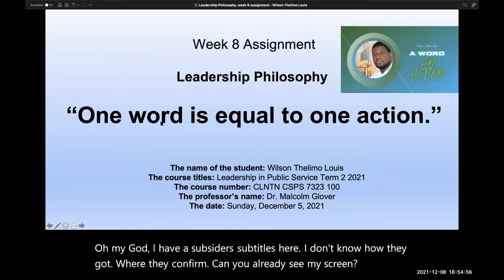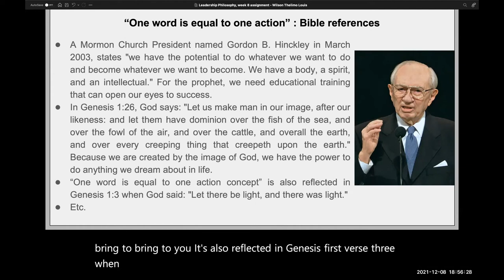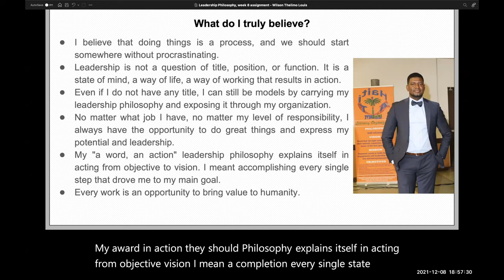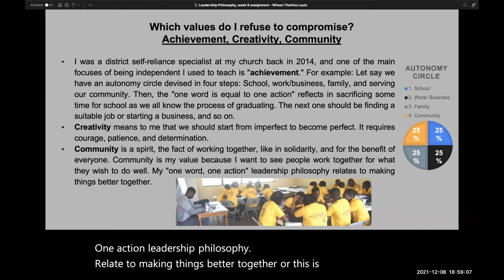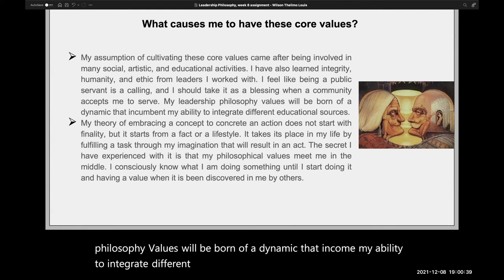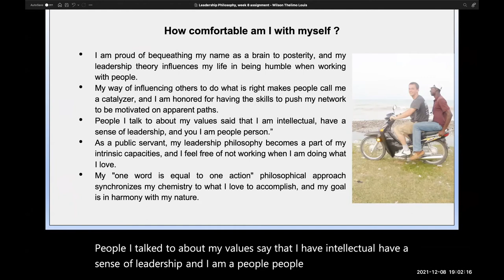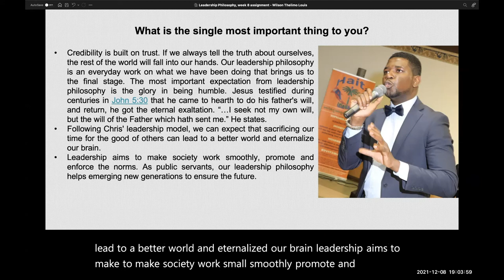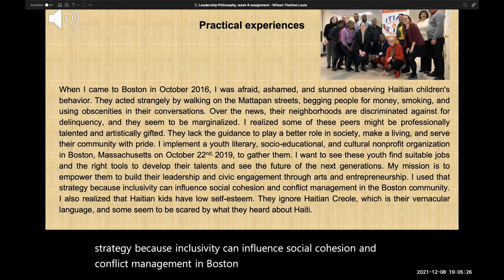One word equals one action/ A word, an action - Leadership Philosophy - Wilson Thelimo Louis.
I would love to invite you to read my "One word equals one action/ A word, an action" leadership philosophy paper with me. Please, don't bully me for my accent. Lol. It is my first time presenting at my school.

I naturally want to share my assignment to influence my peers on doing better. I purposely let the subtitles let viewers study the lacune immigrant students face expressing themselves in foreign languages.

  “One word is equal to one action” : Bible references

● A Mormon Church President named Gordon B. Hinckley in March 2003, states "we have the potential to do whatever we want to do and become whatever we want to become. We have a body, a spirit, and an intellectual." For the prophet, we need educational training that can open our eyes to success.
● In Genesis 1: 26, God says: "Let us make man in our image, after our likeness: and let them have dominion over the fish of the sea, and over the fowl of the air, and over the cattle, and overall the earth, and over every creeping thing that creepeth upon the earth." Because we are created by the image of God, we have the power to do anything we dream about in life.
● “One word is equal to one action concept” is also reflected in Genesis 1:3 when God said: "Let there be light, and there was light."
● Etc.

  What do I truly believe?

● I believe that doing things is a process, and we should start somewhere without procrastinating.
● Leadership is not a question of title, position, or function. It is a state of mind, a way of life, a way of working that results in action.
● Even if I do not have any title, I can still be a model by carrying my leadership philosophy and exposing it through my organization.
● No matter what job I have, no matter my level of responsibility, I always have the opportunity to do great things and express my potential and leadership.
● My "a word, an action" leadership philosophy explains itself in acting from objective to vision. I meant accomplishing every single step that drove me to my main goal.
● Every work is an opportunity to bring value to humanity.

 Which values do I refuse to compromise? Achievement, Creativity, Community
• I was a district self-reliance specialist at my church back in 2014, and one of the main focuses of being independent I used to teach is "achievement." For example: Let say we have an autonomy circle devised in four steps: School, work/business, family, and serving our community. Then, the "one word is equal to one action" reflects in sacrificing some time for school as we all know the process of graduating. The next one should be finding a suitable job or starting a business, and so on.
• Creativity means to me that we should start from imperfect to become perfect. It requires courage, patience, and determination.
• Community is a spirit, the fact of working together, like in solidarity, and for the benefit of everyone. Community is my value because I want to see people work together for what they wish to do well. My "one word, one action" leadership philosophy relates to making things better together.

  Which values do I refuse to compromise? Humor and Friendship

● Humor is a welcome on the scene, an appearance that makes us seen open to communicate and collaborate. Like in Bonnie St. Jonh's talk by HR.com on Youtube about The Power of Inclusive Leadership: "inclusive leaders flex their styles and get the most out of every person on their team."
● Friendship is the essence that makes a good connection among team workers realistically. It is human nature to live together via collective decisions and participatory activities.

  What causes me to have these core values?

Ø My assumption of cultivating these core values came after being involved in many social, artistic, and educational activities. I have also learned integrity, humanity, and ethic from leaders I worked with. I feel like being a public servant is a calling, and I should take it as a blessing when a community accepts me to serve. My leadership philosophy values will be born of a dynamic that incumbent my ability to integrate different educational sources.
Ø My theory of embracing a concept to concrete an action does not start with finality, but it starts from a fact or a lifestyle. It takes its place in my life by fulfilling a task through my imagination that will result in an act. The secret I have experienced with it is that my philosophical values meet me in the middle. I consciously know what I am doing something until I start doing it and having a value when it is been discovered in me by others.

Wilson Thelimo Louis,
MPS Candidate.